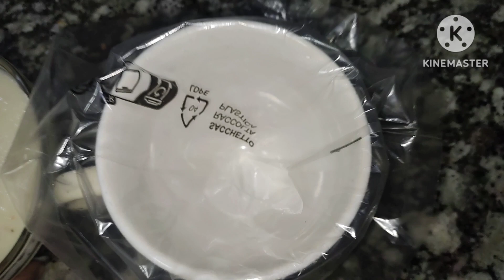इस तरह के (आलू के चिप्स) अपने पहले कभी नहीं खाए होंगे🤤😲patato